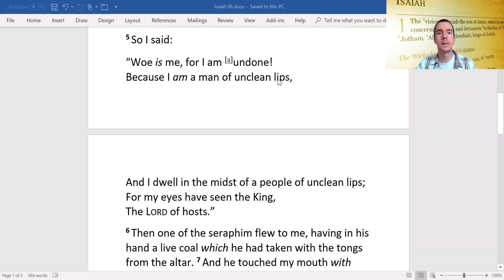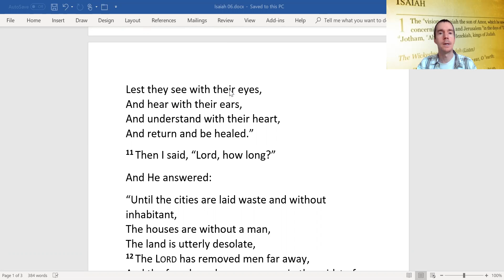Isaiah Chapter 06 Isaiah Called to Be Prophet In the Year King Uzziah Died (“Here am I! Send me.”)